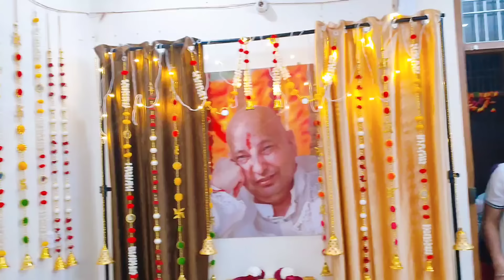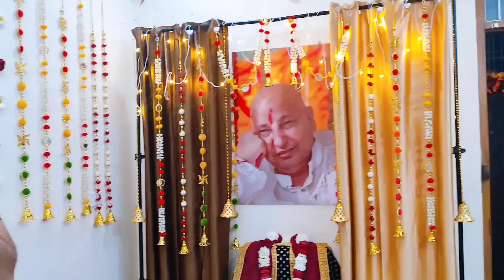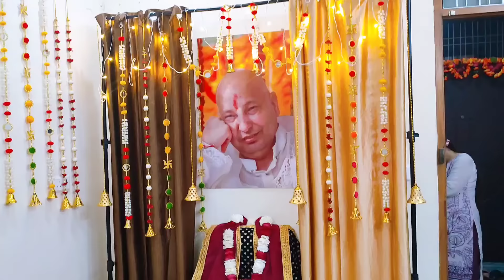Guruji Ka Satsang | तेरा सोया हुआ भाग्य जाग जायेगा, तेरे अच्छे दिन शुरू, चौंकाने वाला रहस्य सुन